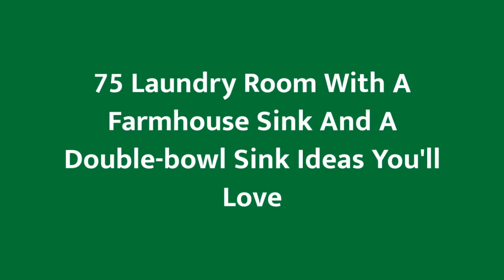75 Laundry Room With A Farmhouse Sink And A Double-bowl Sink Design Ideas You'll Love ♡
0:00:00 - Intro
0:00:12 - Laundry Room With A Farmhouse Sink And A Double-bowl Sink Design Ideas You'll Love: Inspirations 1 to 25
0:03:03 - Laundry Room With A Farmhouse Sink And A Double-bowl Sink Design Ideas You'll Love: Inspirations 26 to 50
0:06:07 - Laundry Room With A Farmhouse Sink And A Double-bowl Sink Design Ideas You'll Love: Inspirations 51 to 75